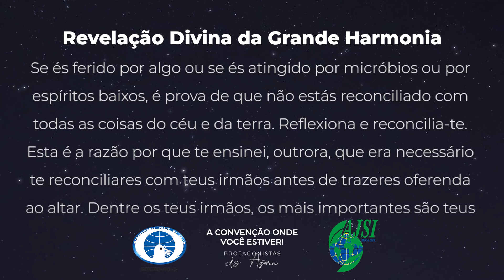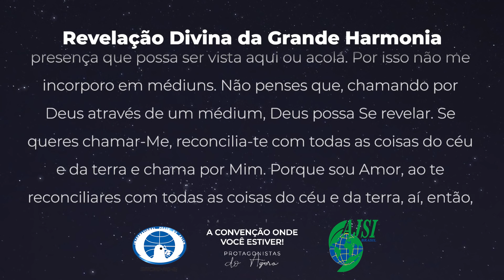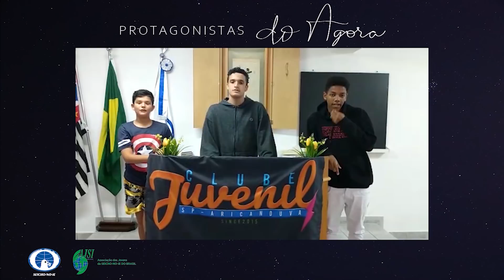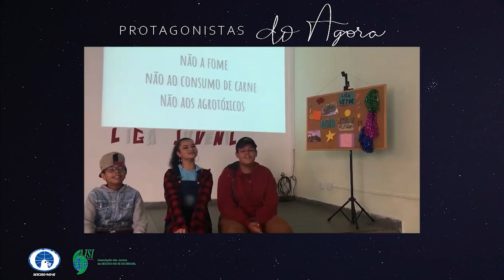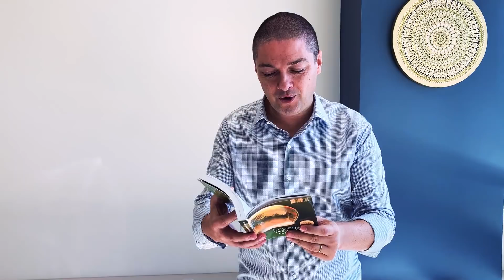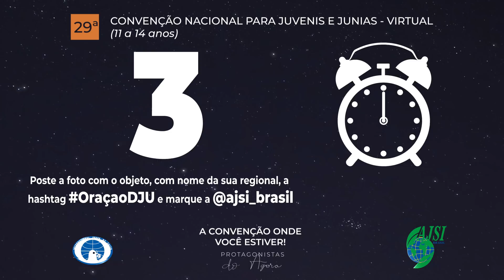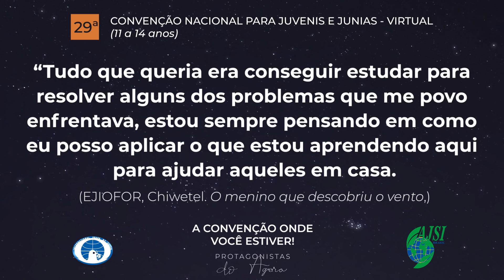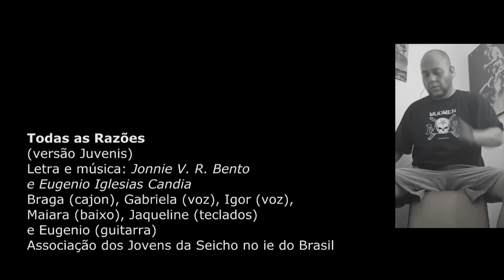Convenção Nacional para Juvenis e Junias - A CONVENÇÃO ONDE VOCÊ ESTIVER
Finalmente chegou o dia da nossa Convenção Nacional Juvenil e Junia virtual! Seja o protagonista desse encontro: chame todos os seus amigos, se acomode em um lugar bem tranquilo, prepare-se para se divertir bastante com a gente e fique ligado no instagram @ajsi_brasil! Vamos fazer acontecer a Convenção onde você estiver!